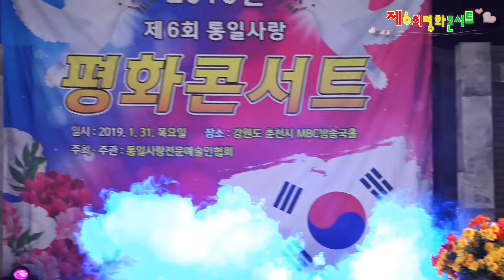가수 자이언트 나의 사람아 제6회 통일사랑평화콘서트 통일사랑 전문에술인협회 2019.1.31.